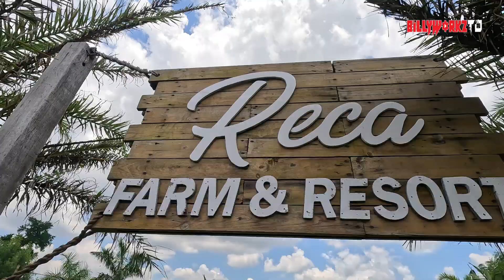BIRTHDAY NA NIYA, GULATIN NATIN SIYA | BALI OF PAMPANGA ▪︎ RECA FARM AND RESORT (DAY2)